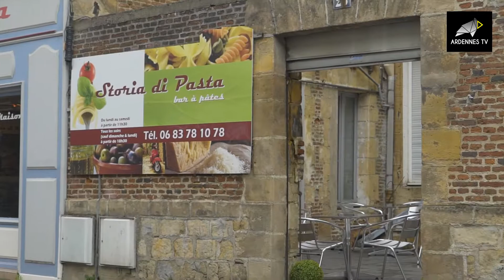J-7 avant la réouverture des terrasses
Vous y retrouverez toutes nos vidéos ainsi que des actualités.

Ardennes TV, une création BGF Communication, agence de Charleville-Mézières.